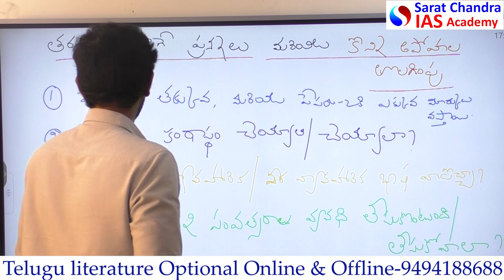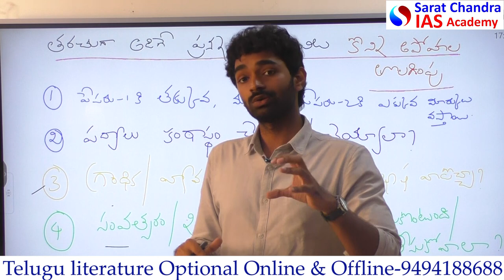తెలుగు సాహిత్యం - సందేహాలు, అపోహలు- వాటి సమాధానాలు - Telugu Literature Optional - Sarat Chandra IAS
తెలుగు సాహిత్యం - సందేహాలు, అపోహలు- వాటి సమాధానాలు-Sarat Chandra IAS Academy

Telugu literature optional is short and can be covered easily by English medium students also. However, many aspirants feel that literature is vast and difficult to understand. In this video, the doubts and myths about this optional are busted by Mr.Chanakya

1) UPSC Civil Services Coaching ( We are the best top rated IAS Academy in Hyderabad and Vijayawada, Andhra Pradesh by Times of India Excellence award)
2) UPSC CSE  Prelims Cum Mains Coaching in Classroom (Hyderabad, Vijayawada) and Online by expert faculty and IAS, IPS, IFS, IRS officers and Rankers
3) Prelims Crash course
4) CSAT Course
5) Prelims and Mains Test series (Online and offline) with evaluation and feedback on same day by expert faculty
6) Degree with IAS (BA and BSc plus UPSC Coaching)
7) Inter with IAS (Sarat Chandra Junior College provides intermediate plus UPSC Coaching with HEC, MEC, CEC along with CLAT, IIT HSEE, IPMAT)